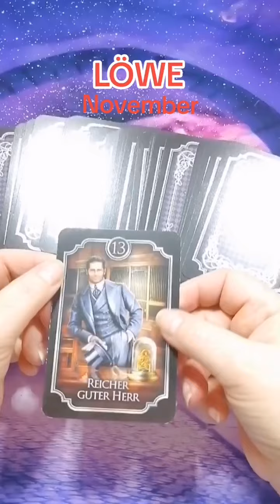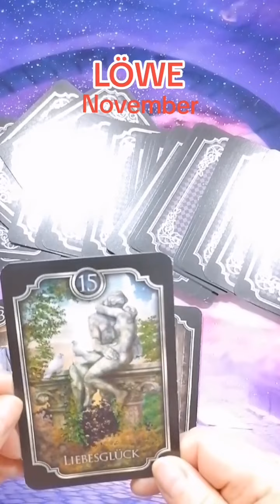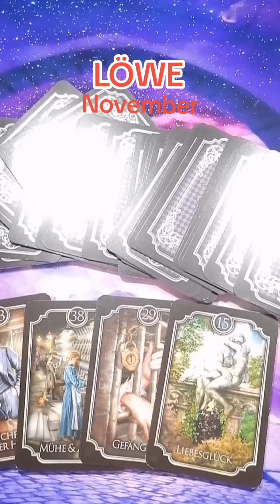LÖWE ♌ November 2023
Spirituelle Beratung
whatsapp oder SMS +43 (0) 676/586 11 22

Im Video verwendete Karten:
Kipperkarten Ciro Marchetti